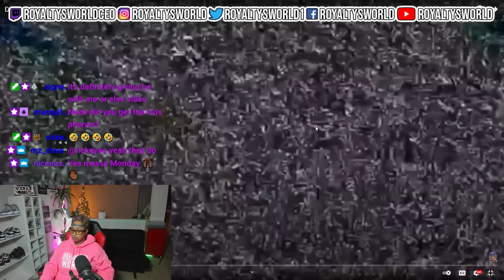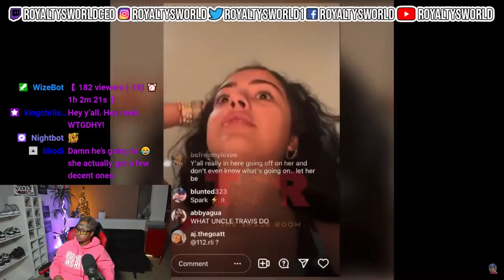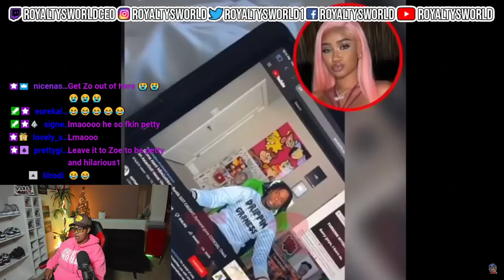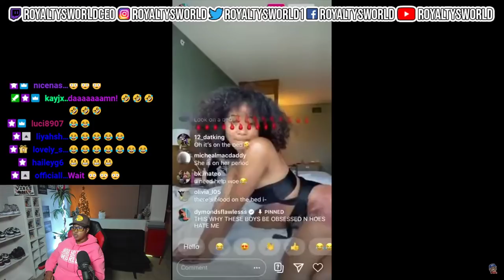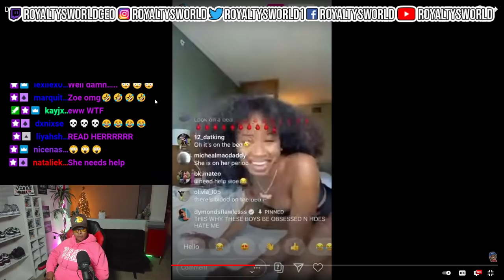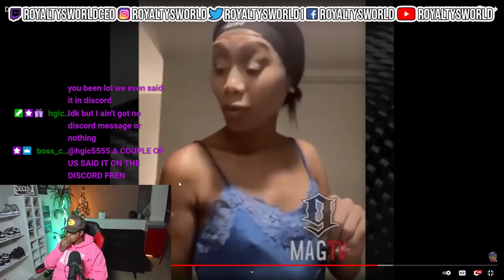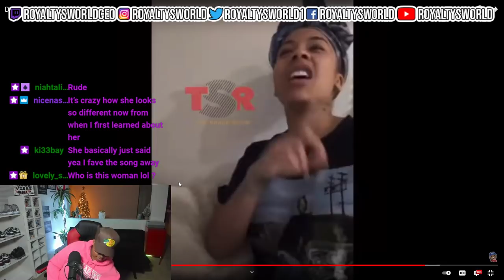DRAMA ALERT! DymondsFlawless vs Iamzoie | MessyMonday| ROYALTYSWORLDREACTS